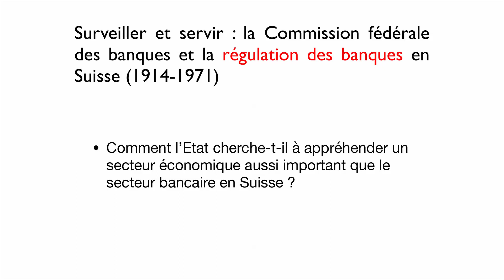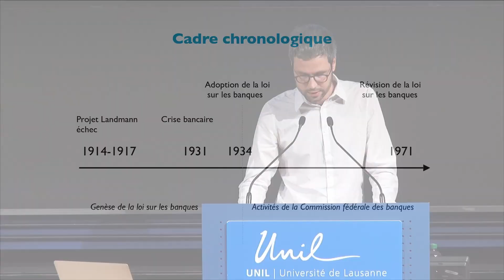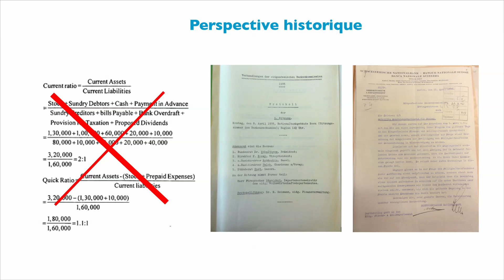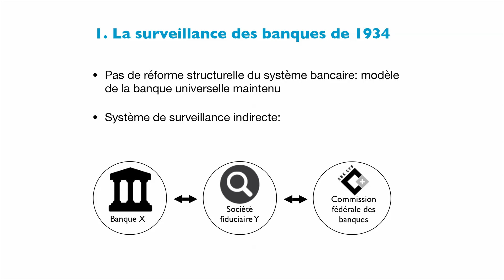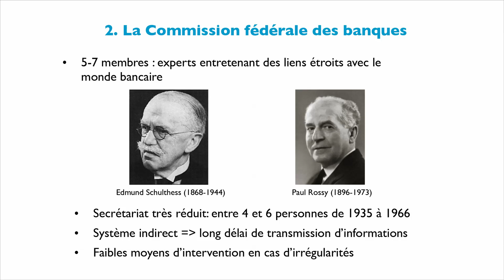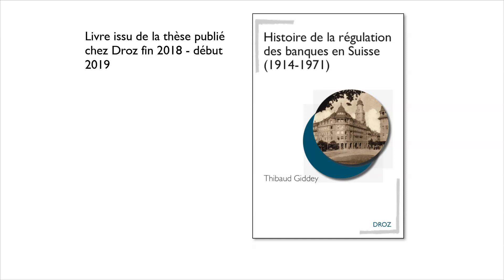Surveiller et servir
La Commission fédérale des banques et la régulation des banques en Suisse (1914–1971). Conférence de Thibaud Giddey, docteur ès lettres, dans le cadre de la cérémonie de fin d'études Master, Faculté des lettres, UNIL (15 novembre 2018).